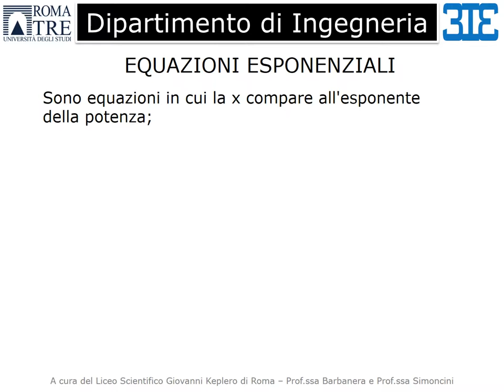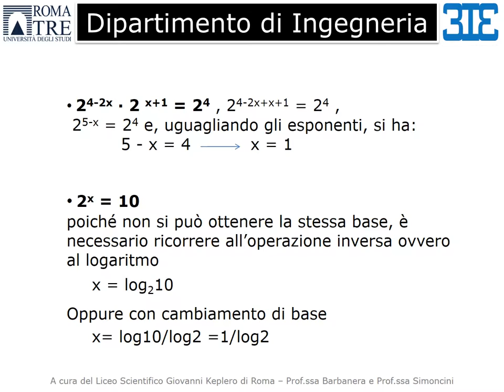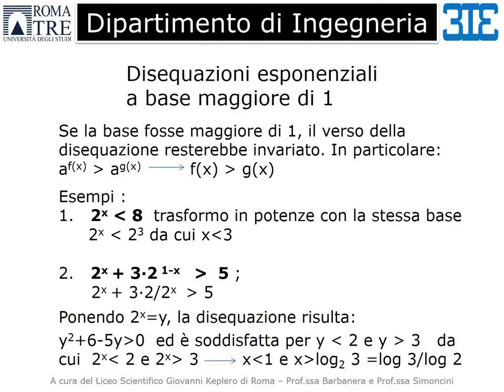Mooc - Thinking of studying Engineering? - Esercizi svolti sugli esponenziali